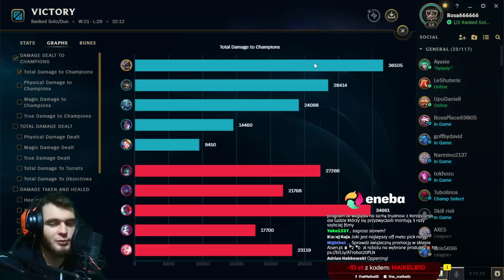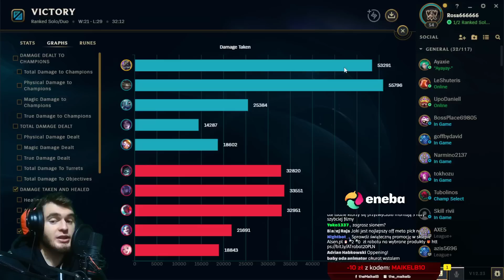TEGO BYŚ SIĘ NIE SPODZIEWAŁ W JUNGLI... 😎